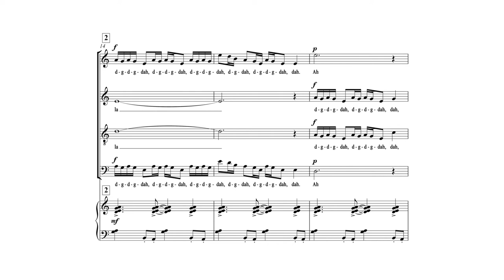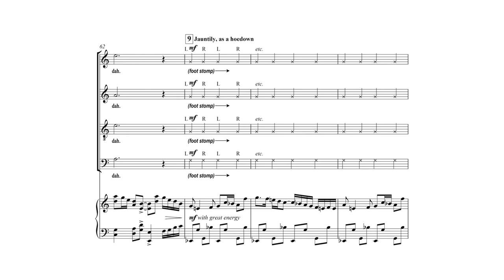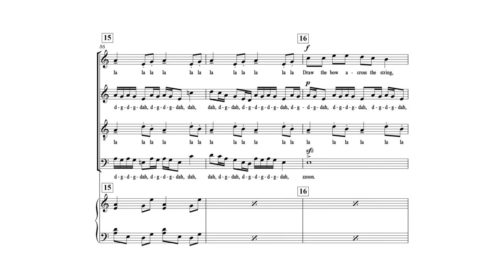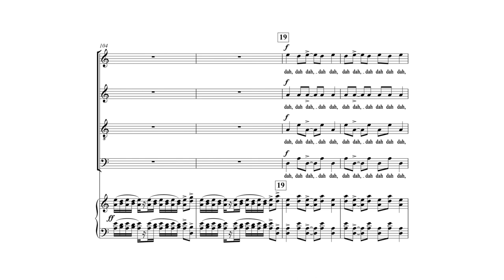A Hoopla by Libby Larsen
A Hoopla by Libby Larsen - Item Number 8880

From a three-part collection based on poetry by American pioneers, this third piece, A Hoopla, depicts a barn dance and vocalists circle ‘round the instruments, stomp, clap, and generally perform with abandon, vigor, and boisterousness.